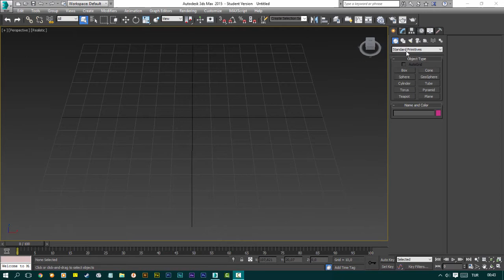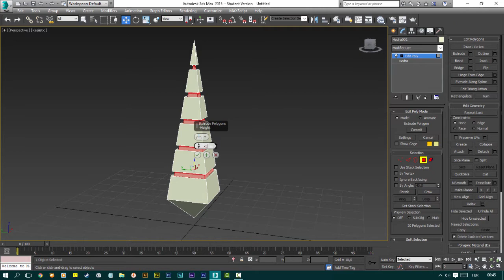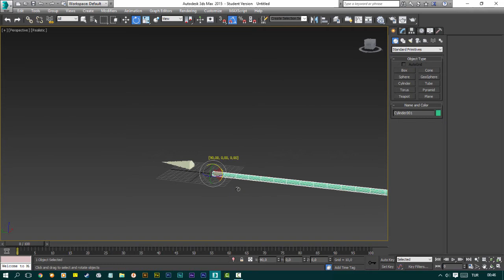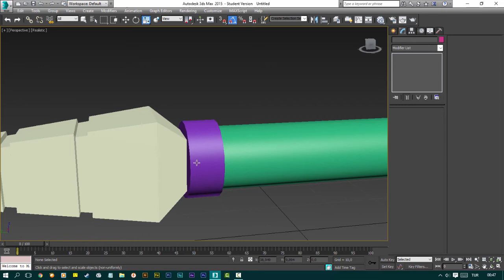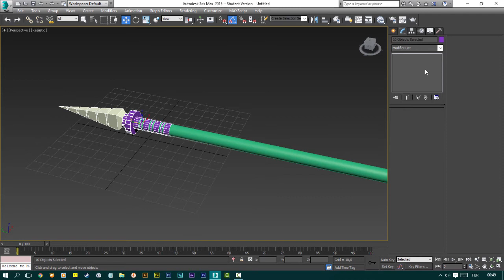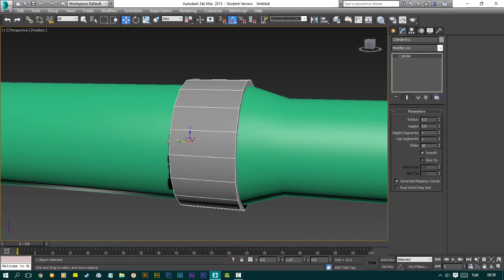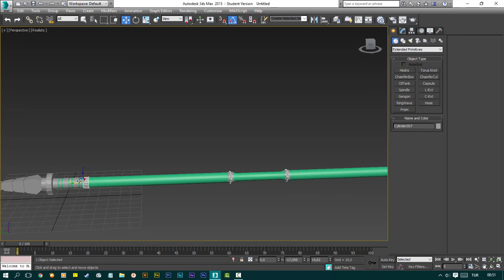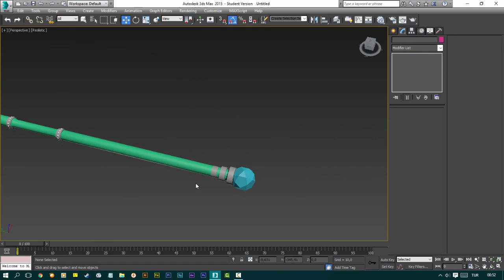Spear Modeling | 3DS Max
3dsmax Spear Modeling